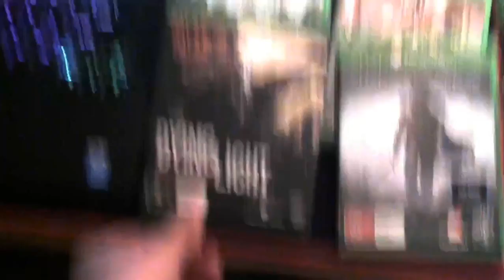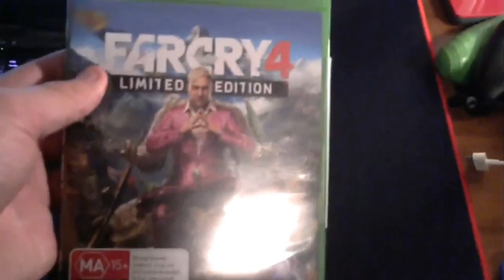Rainbow 6 Seige Online/Offline aspects! | Game vlog | Hyper Rant! xxx6ty3z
Hey guys and gals i recorded this when i started making maddys and i's 1 year anniversary video so i was fairly upbeat and hyper so sorry for any cringe
i talked alot about rainbow 6 seiges aspects online and offline aswell as talking about games in general tweet me which one you want to see more whether it be campaign or online or offline challenges :) thanks hope you enjoy :)

gt
XxXSiXTyThR33 Z